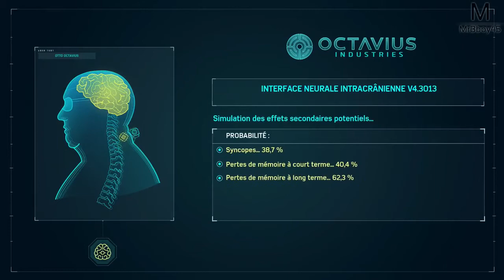Spider Man | Gameplay | Episode # 18 | Tout part très vite